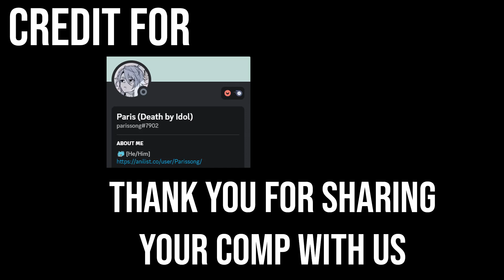4-Pan Dungeon Extreme 3 by parissong | Princess Connect! Re:Dive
4-Pan Clear Dungeon EX 3 by parissong

you need to precharge
1st Team : Maho, Neneka, Ilya
2nd Team : VShizu, Muimi, NYHiyori(if can)
3rd Team : None
Final Team : Everyone except Misato

0:00 Credit
0:06 1st Team
2:47 2nd Team w/ Uzuki & HMimi
4:56 2nd Team w/ Djeeta & HMisogi
7:18 3rd Team
9:38 Final Team (DON'T SKIP!)
11:59 Full Team Preview
12:14 Build Characters